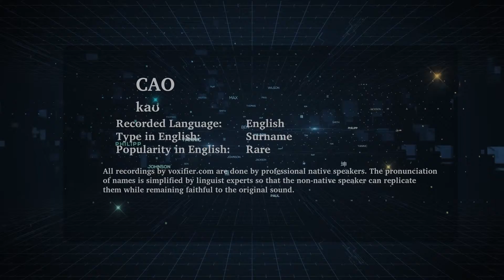How to Pronunce Cao in English - Voxifier.com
This is the English pronunciation, popularity, and phonetics recording of the surname Cao. The same name may exist in other languages with different pronunciations.